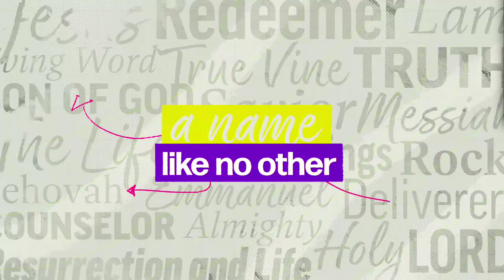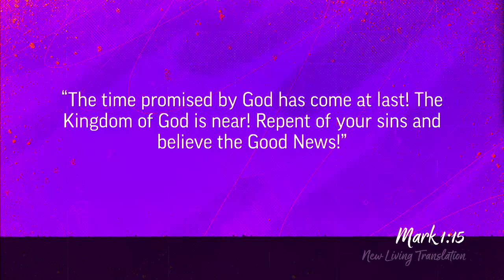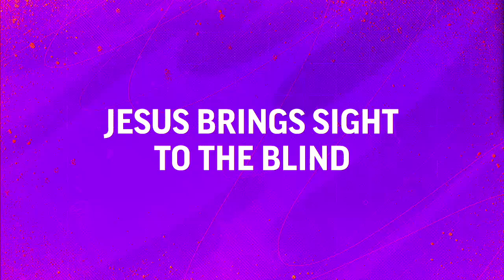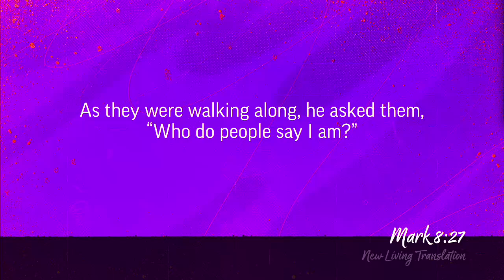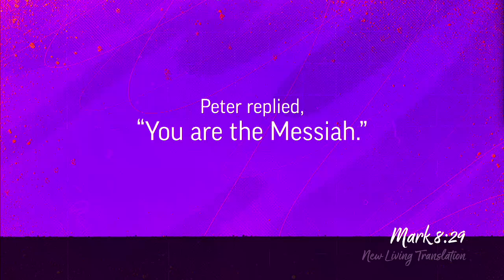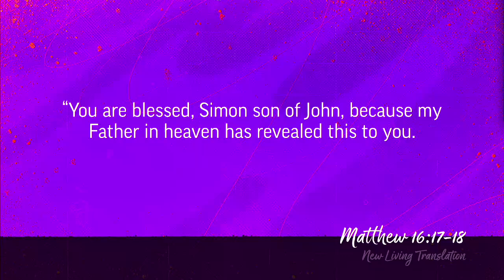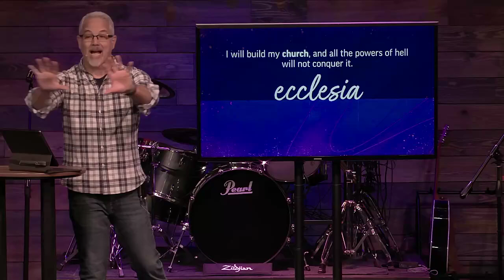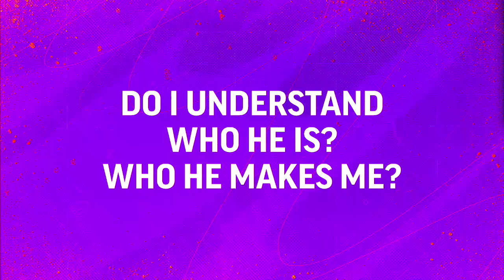Like No Other: 32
For all Christians, our entire faith rests on this: the cross and the resurrection. That's it.  BUT, Gospel writer Mark builds his whole work around one KEY IDEA, without which the cross and the resurrection make no sense at all. He wants you to SEE IT, and not miss it. So, do you get it? Do you understand Mark's key idea?